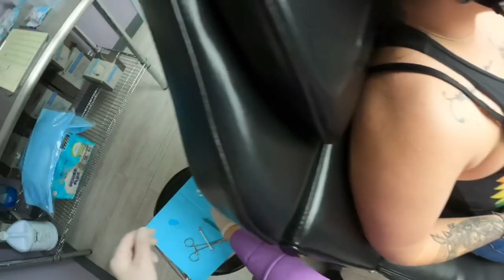Piercing video mix #11 (short version)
Tongue piercing, microdermals, surface piercing, daith, noses, and more in this short version of Piercing video mix #11. This was all filmed on St. Patrick’s day, 18 customers including 4 young brothers all dressed alike at the end, ages 4,6,8, and 10.